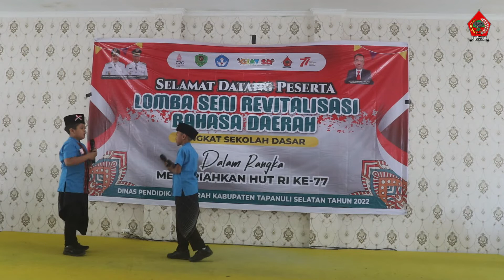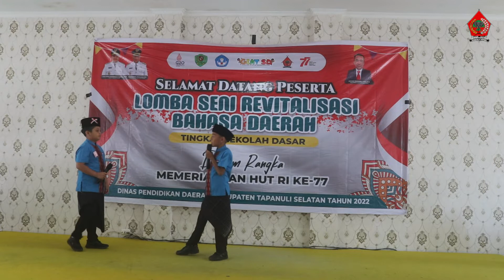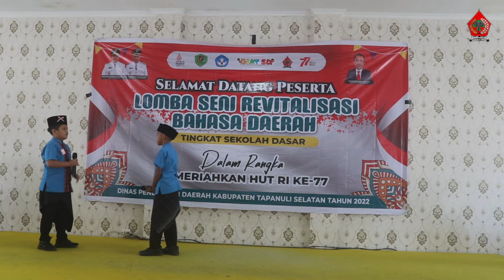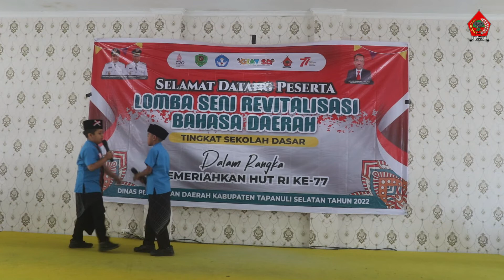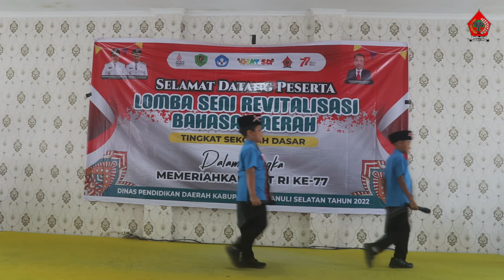HUT RI KE-77 || LOMBA SENI REVITALISASI BAHASA DAERAH TINGKAT SEKOLAH DASAR KAB. TAPANULI SELATAN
BERBALAS PANTUN || LOMBA SENI REVITALISASI BAHASA DAERAH
Produksi: Forkala Tapsel
Produser: H. Sorimuda Harahap
Asisten Produser: Rajo Harahap
Composer/Arr Music: harapan Harahap
Vidio Graphy/Editing: Rajo Harahap
Pencipta: H. Sorimuda Harahap

RECORDING: NADUMASTUDIO

Tunggu vidio selanjutnya.